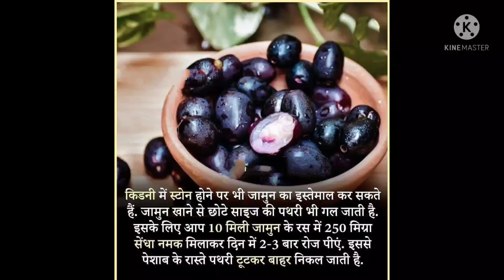किडनी में स्टोन होने पर जामुन का इस्तेमाल......